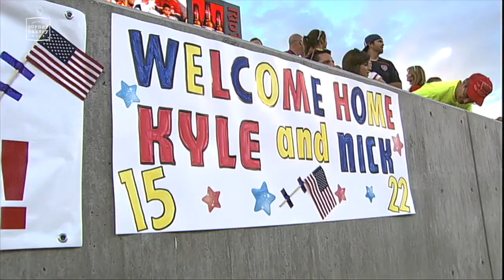Cassar on Beckerman & Rimando contract extensions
Brian Dunseth sits down with Real Salt Lake head coach Jeff Cassar to discuss the contract extensions for captain Kyle Beckerman and goalkeeper Nick Rimando.